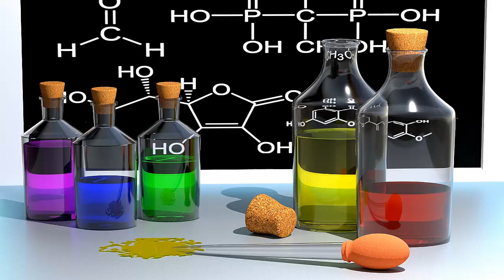Chemistry Instructional Video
This is the voiceover for some chemistry instructional videos that I recetly supplied.